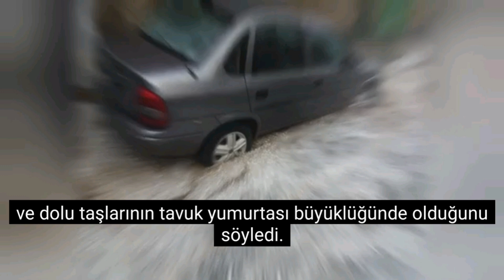öyle bir olay oldu ki ! hz.mehdi kıyam ! sağır kör olmak tercihtir .